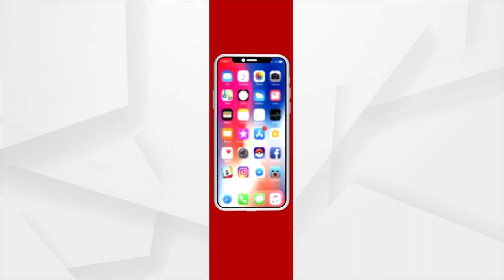Pallishree Mela 2023 Begins In Nuapada